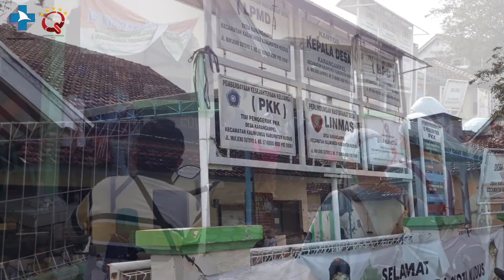Percepatan Vaksinasi COVID-19 Balai Desa Karangampel Kudus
Salam Sehat Sobat RS Mardi Rahayu
RS Mardi Rahayu menggelar percepatan vaksinasi di Balai Desa Karang Ampel pada tanggal 27 November 2021 Kerja sama dengan dinas kesehatan Kab. Kudus, Kepala Desa Karang Ampel beserta jajarannya saling bahu membahu agar seluruh warga ikut vaksin.

Vaksin bukanlah obat untuk menyembuhkan orang yang terpapar COVID-19, tapi program vaksinasi yang sedang dilancarkan pemerintah amat penting dalam upaya mengakhiri pandemi Corona dengan menciptakan herd community atau kekebalan komunal. Jika minimal dua pertiga populasi memiliki antibodi, maka akan efektif untuk memutus rantai penularan COVID-19.

Lindungi Diri dan Keluarga dengan Vaksinasi Covid-19